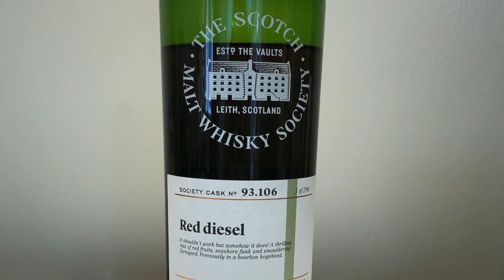Campbeltown Campout (Part 4: Glen Scotia SMWS 93.106 Red diesel)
S1E6: Campbeltown Campout (Part 4: Glen Scotia SMWS 93.106 Red diesel)

@heyarlosanders sits down with @ifinglovewhisky and @overdroid to sample Campbeltown whiskies. High jinx ensue.

Springbank 15yo Distillery Bottling 46%
Glengyle Kilkerran Distillery Campbeltown 12yo 46%
Longrow Red Pinot Noir Cask Matured 11yo 53.1%
(Glen Scotia) SMWS 93.106 Red diesel 13yo 58.4%
Bank Note 5yo Blended Scotch Whisky 43% (40% Malt with 60% Grain - a higher ratio than most blends)
Springbank 25yo 46%